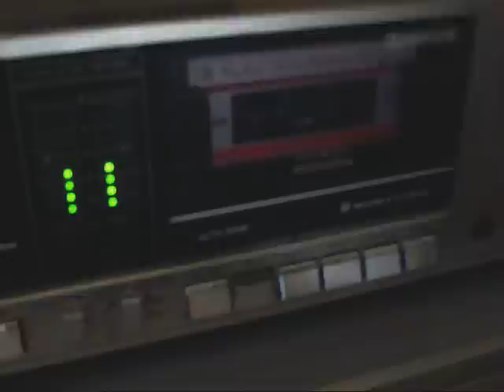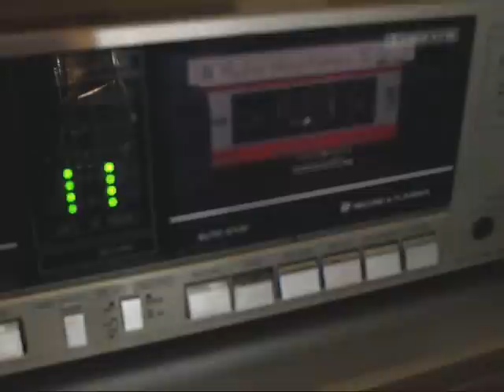Phil Leader plays Technics GX7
'Pick Yourself Up' played on Technics GX7 organ, recorded  from the radio in 1990